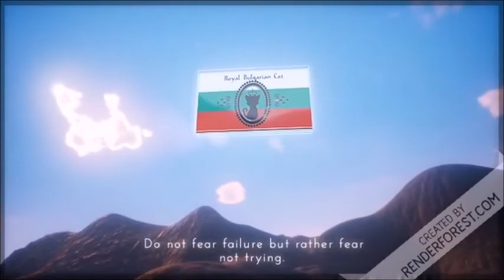School of Dragons - Secret of the Leviathan (Part 9) Key Finders